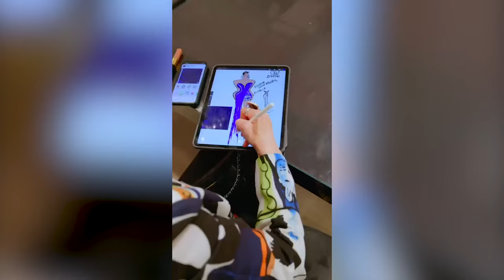Tiktok Dresses - Prom 2023 Jovani Collection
Formal and evening dresses are designed to make a statement and add a touch of elegance and sophistication to any occasion. Whether a black-tie event or a fancy dinner party, the right dress can make all the difference in your overall look and feel.

The long, flowing gown is one of the most classic and beautiful designs for formal and evening dresses. These dresses can come in various styles and fabrics, from sleek and modern to romantic and vintage. Some popular choices for materials include silk, satin, and chiffon, all of which have a luxurious and elegant feel. The gown may be a solid color or feature intricate patterns or embellishments such as beading or lace.

Another elegant option is the mermaid or trumpet dress, which has a fitted bodice and flared skirt resembling a mermaid's tail. These dresses are perfect for showing off curves and making a dramatic entrance. They can also be made with various fabrics, including tulle, taffeta, and lace, and may feature intricate details such as beadwork or embroidery.

For a more modern and edgy look, there are also formal and evening dresses with asymmetrical hemlines or cutouts. These styles add a touch of drama and can be paired with heels and statement jewelry for a chic, fashionable look.

The key to finding a beautiful formal or evening dress is choosing one that fits your personal style and makes you feel confident and comfortable. With so many options available, there is sure to be a dress that perfectly suits your taste and the occasion.